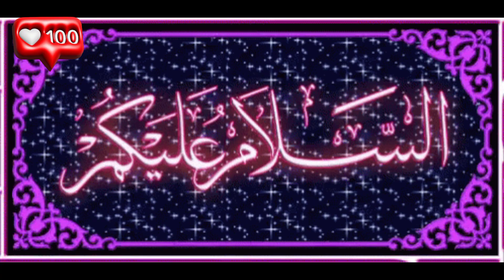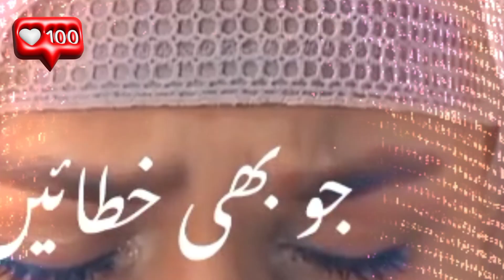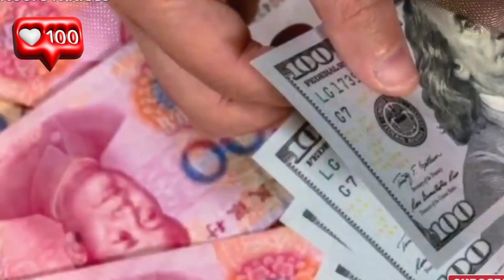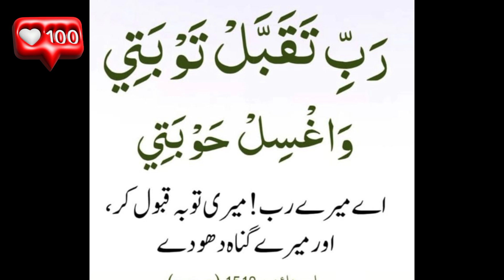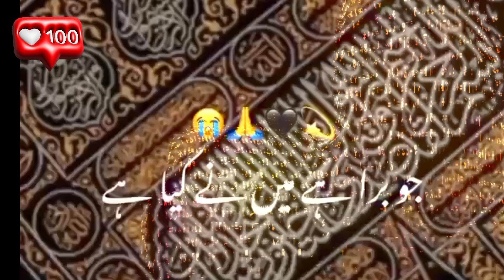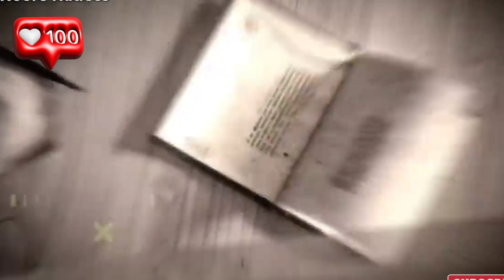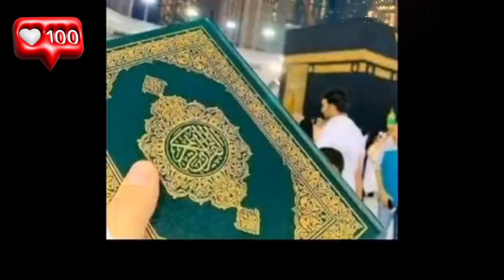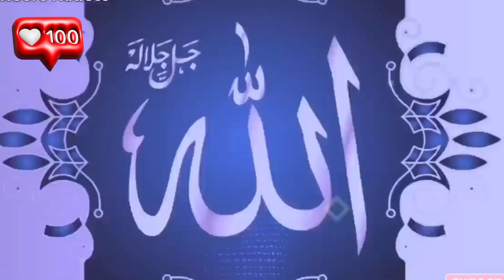Ek Garib Tawaif Ka umrah pe aisa kia hua? |sacha Waqia |true story |islamic#viral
| Ek Garib Tawaif Ka umrah pe aisa kia hua? |sacha Waqia |true story |islamic#viral religion islamic story @Thedreamofislam

Discription
Aajki is video mein ham Aapko batane wale hai ek Tawaif yani Ek Veshya Garib Aurat Touba Karne Ke Liye Hajj Karne Macca Madina Pahunchi To Uske Sath Kya hua Aur Uska Hajj Kabul hua ya nahi Aur Waha Ke Amir Logon Ne Us Tawaif ka Kaise Mazak Udaya Fir Allah Ne Kaise Us Tawaif Ki Madad Ki Aur Uski Bakhshish kardi yani uske sare Gunah maaf kar diye To Is Islamic Story ko pura zarur dekhe Aur Share Zarur Kare Aur Allah Se Hi Hamesha Ummid rakhe Beshak Allah Ki Maaf Karne Wala Bada MaherbanUmmid rakhe Beshak Allah Ki Maaf Karne Wala Bada Maherban hai to Allah se Hamesha Apne Gunaahon ki Maafi mangni chahiye.